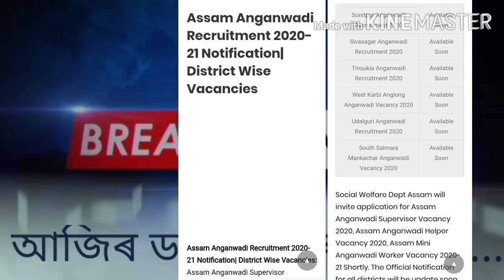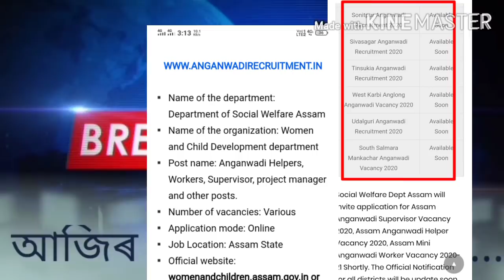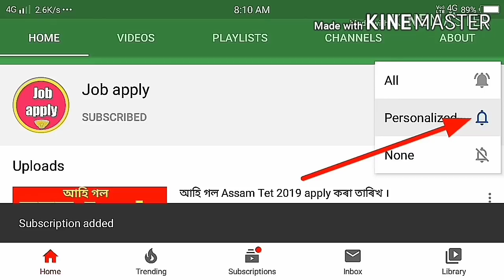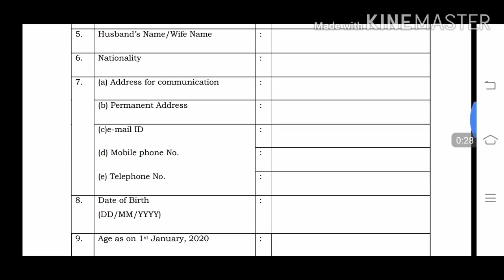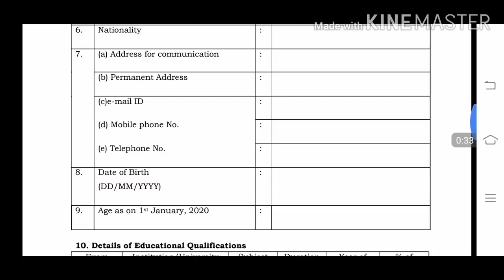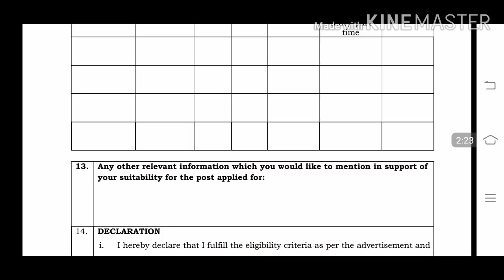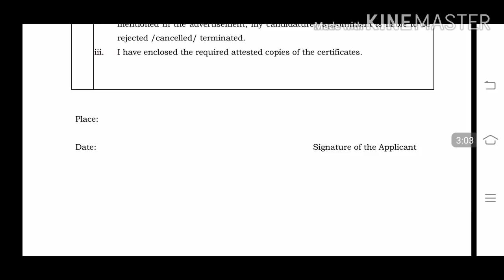anganwadi Assam career Jobs apply supervisor, Worker, Helper recruitment